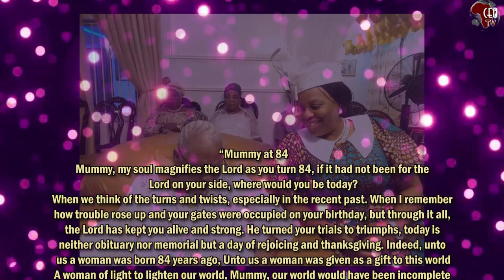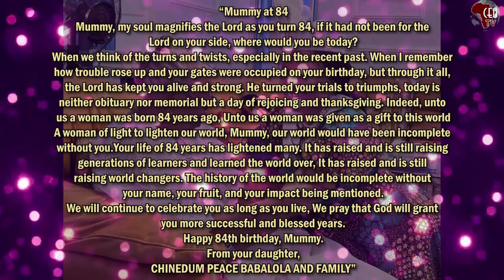Prof Babalola celebrates Chrisland University Chancellor, Mama Awosika on her 84th birthday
The Vice Chancellor of Chrisland University, Abeokuta, Prof Chinedum Peace Babalola,FAS, FAAS, FPSN has facilitated with the Chancellor of the great citadel of learning, High Chief  Mrs Winifred Awosika on her 84 years birthday celebration.

Babalola in her  goodwill message which she tagged “Mummy at 84” and  was made available to CEOAFRICA, rejoiced with Mama and thanked God for always being on her side over these years.

The VC further pray that God will grant Mama more successful and blessed years ahead.

Below is Babalola’s goodwill message:

“Mummy at 84

Mummy, my soul magnifies the Lord as you turn 84

If it had not been for the Lord on your side, where would you be today?

When we think of the turns and twists, especially in the recent past.

When I remember how trouble rose up and your gates were occupied on your birthday.

But through it all, the Lord has kept you alive and strong.

He turned your trials to triumphs.

Today is neither obituary nor memorial but a day of rejoicing and thanksgiving.

Indeed, unto us a woman was born 84 years ago

Unto us a woman was given as a gift to this world

A woman of light to lighten our world.

Mummy, our world would have been incomplete without you.

Your life of 84 years has lightened many.

It has raised and is still raising generations of learners and learned the world over

It has raised and is still raising world changers.

The history of the world would be incomplete without your name, your fruit, and your impact being mentioned.

We will continue to celebrate you as long as you live.

We pray that God will grant you more successful and blessed years.

Happy 84th birthday, Mummy.

From your daughter,

Chinedum Peace Babalola and family”